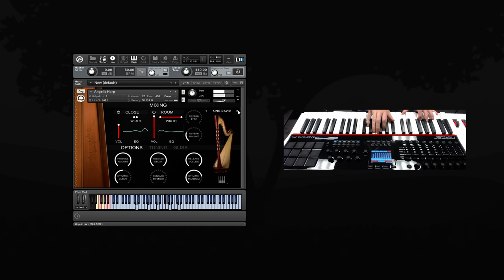Angelic Harp - Performance Demo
This is a performance video demo using the Angelic Harp sample library for Kontakt

You can visit our homepage to read more about our sample libraries and listen to audio demos at:

Also, be sure to add us in your social networks to keep up with all our new releases, sales, and much more: